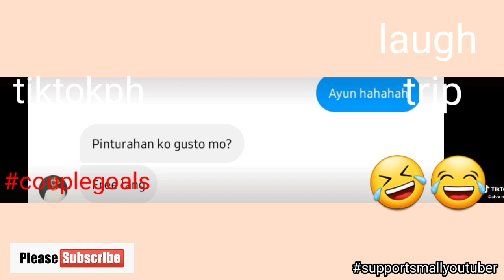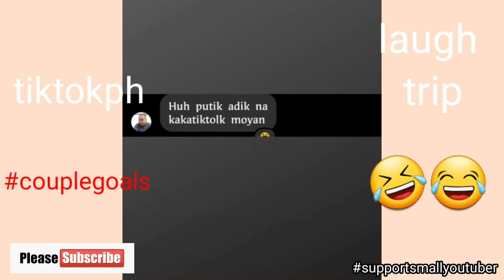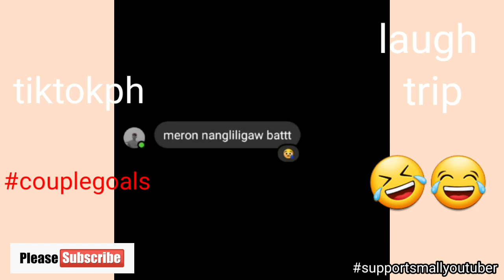FUNNIEST TIKTOK MESSAGE NOTIFICATION REACTIONS | TIKTOK MESSAGE PRANK COMPILATIONS | COUPLE GOALS